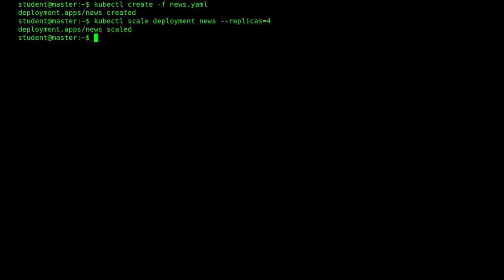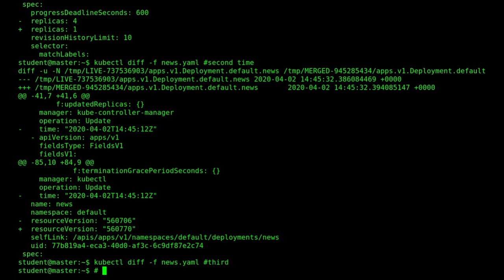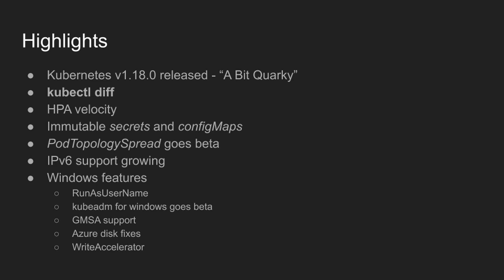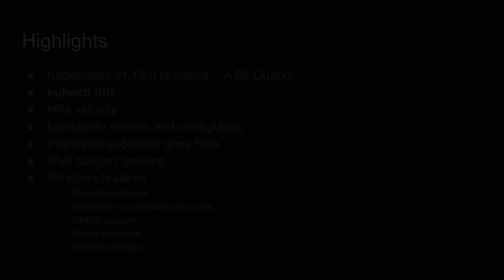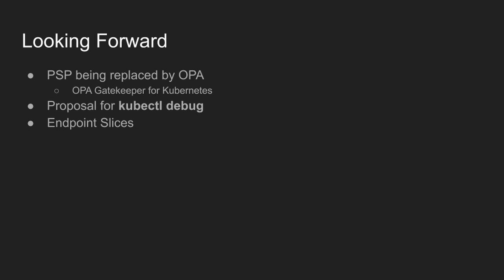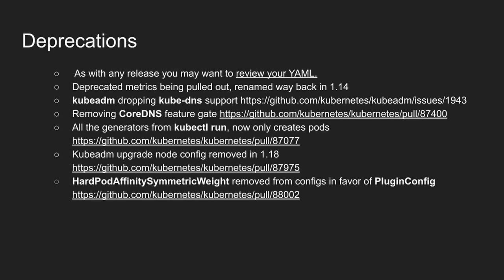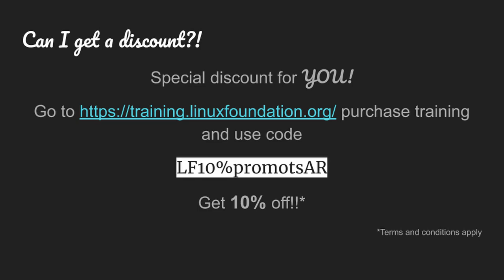Kubernetes 1.18.0 Overview with LF Training's Tim Serewicz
Kubernetes was recently updated to version 1.18.0, which brought a number of changes. In this video, Linux Foundation training instructor Tim Serewicz discusses the updates to Kubernetes. Some highlights include:
-kubectl diff
-HPA velocity
-Immutable secrets and configMaps
-PodTopologySpread goes beta
-IPv6 support growing
-Windows features